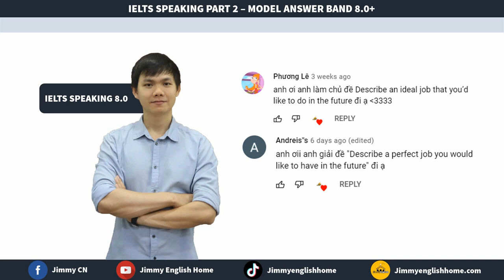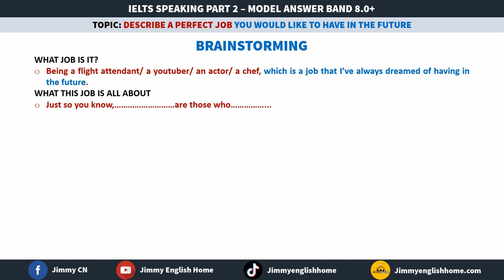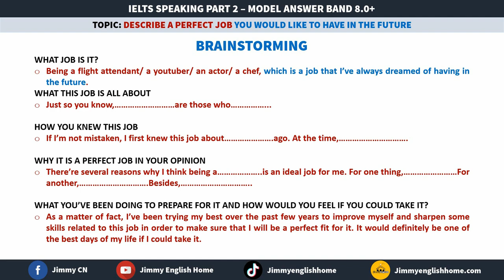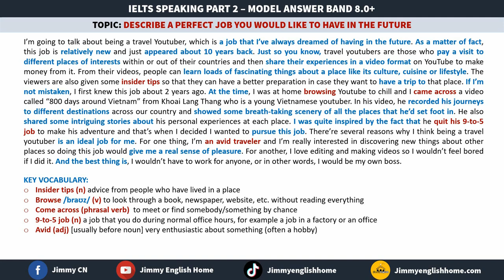IELTS SPEAKING PART 2 - DESCRIBE A PERFECT JOB YOU WOULD LIKE TO HAVE IN THE FUTURE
Bài mẫu IELTS SPEAKING PART 2 - DESCRIBE A PERFECT JOB YOU WOULD LIKE TO HAVE IN THE FUTURE
Video này sẽ gửi đến cho các bạn những từ vựng IELTS cần thiết cũng như ý tưởng cho các chủ đề trong bộ đề dự đoán Speaking nhằm giúp các bạn có sự chuẩn bị tốt hơn cho việc học thi IELTS của mình.